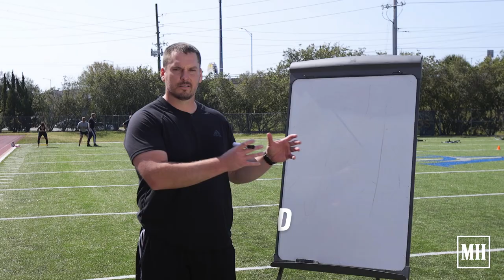D'Onta Foreman Trains for the NFL Combine